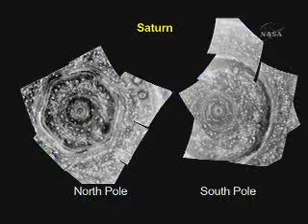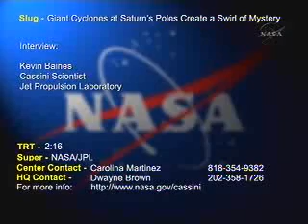Giant Cyclones at Saturn's Poles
Giant Cyclones at Saturn's Poles Create a Swirl of Mystery